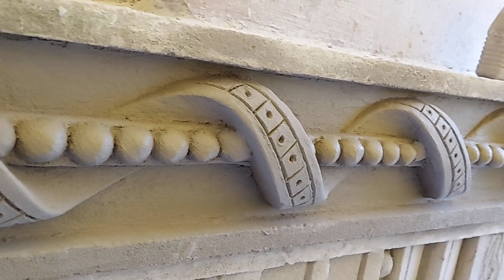Amazing Creative Art - How To Make Beautiful And Easy lll Cement Art No-58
Hi I am Alok.. In this video you may get some information from designs videos, and i always will be keep in touch with bellow comment section. In

my channel contains information about how to draw And design techniques and how to sculpting Traditional statues and natural statues , murals and designs in CEMENT , CLAY & also FIBER

Get alerts when my release
any new video.
TURN ON THE BELL ICON 🔔
on the channel!

ଭାସା =ଓଡିଆ ହାଏ ମୁଁ ଆଲୋକ .. ଏହି ଭିଡିଓରେ ଆପଣ ଡିଜାଇନ୍ ଭିଡିଓରୁ କିଛି ସୂଚନା ପାଇପାରନ୍ତି , ଏବଂ ମୁଁ ସର୍ବଦା ବେଲେ କମେଣ୍ଟ ବିଭାଗ ସହିତ ଯୋଗାଯୋଗରେ ରହିବି .

ମୋ ଚ୍ୟାନେଲରେ କିପରି ଚିତ୍ର ଆଙ୍କିବା ଏବଂ ଡିଜାଇନ୍ କ techniques ଶଳ ଏବଂ କିପରି କରିବେ ସେ ସମ୍ବନ୍ଧରେ ସୂଚନା ରହିଛି । ଡିଜାଇନ୍ ଏବଂ ପ୍ରାକୃତିକ କଳା , ମୂର୍ତ୍ତି ଏବଂ ଡିଜାଇନ୍ |ସିମେଣ୍ଟ, ମାଟି ଏବଂ ଫାଇବର |

ମୋର ମୁକ୍ତିଲାଭ ସମୟରେ ସତର୍କ କର |
ଯେକ any ଣସି ନୂତନ ଭିଡିଓ |
ବେଲ୍ ଆଇକନ୍ ଉପରେ ଟର୍ନ୍ କରନ୍ତୁ 🔔
ଚ୍ୟାନେଲରେ!

Amazing 3D rendering plaster

design in public house...

cement design work ||

temple... Sketch cement sculpture patte.

How to make a wall rose in pla. Cement design

awesome idea in plaster

Temple Arch design making

How to sculpt the beetle with c

Temple design

amazing demo in Indian Cement Flowers design art st...

Basic curling details in cement..

Round piller ke niche ka

modelling in plaste.

How to make pillar design wor. Cement art

design Temple pre. Kalash design of odisha templ..

A Beautiful Mosque Gate Plast..

cement plastering design work.

Amazing Kalashi design pillar .

How to make a vase of flowers

temple cement work

cement design work

cement art design

cement design

temple work home front design

cement work designs

cement plaster design

cement ceiling design

cement wall design

building plaster design

building front design

temple design

home front flower design

siling plaster design

ceiling design

cement art design work

house working design

ceiling cement design

cement design work photos

cement wall art design

cement ka design

house frant dizain

cement arch designs

cement art wall

cement design wall

main gate cemente design

mandir design

wall design cement work

cement designs

cement design flower

mandir design photo

cement temple design

cement cement house

cement design

building design work Other

How to to work cement art

create cement art design

Cement art kese kare

Aert cement me kese kare

Cement art disain kese kare

cement ceiling flower cement at ceiling

Cement work natural flowers

Temple design in cement

Home design

How to work home cement design

YouTube cement art

Cement artwork Balangir Ram Mandir

All temple cement art design

cement

Ceiling

desain

kese kare

wreaking

flowers art

temple brick

construction

temple art

cement designs

cement carving work

wall designs

cement tools

cement sculptures

traditional cement designs

temple architecture

cement

construction designs

cement plans

cement architecture

Mr alok vlogs

designs

temple construction

wall design

kailaspati ka design

chajja design

railing design

balcony design

parapet design

house design

piller design

behtarin karigari

plaster design

wall flower design

pillar ka beet cutting design

best pillar design

Magic hands

AMAZING

Creative

home
art
talented man

art

construction art

Wall decoration ideas from cement

DIY project

DIY

life hacks

design

ideas

Craft Cement

cement

DIY cement

Craft

diy activities

building design

Wall decoratio

ideas from cement

wall with cement

unique wall

handmade wall

Creative wall design

build your own wall

DIY wall

Skillful hands

Leaf

Leaves